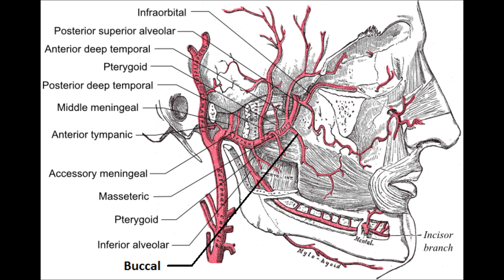When Big Ben Won a Superbowl then nearly DIED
When Ben Roethlisberger crashed his motorcycle and was seconds away from dying.

HEBREWS 4:16 "Come boldly to the throne of our gracious God. There we will receive his mercy"